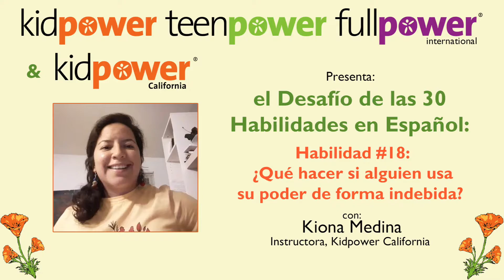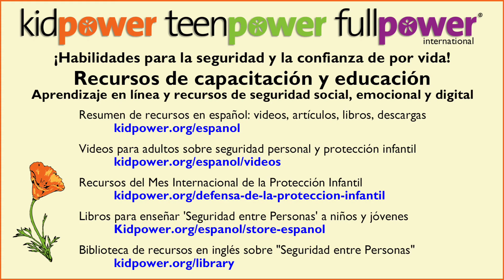Habilidad #18 del Desafío de las 30 habilidades de Kidpower con Kiona Medina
La Instructora de Kidpower California Kiona Medina presenta la habilidad #18 del Desafío de las 30 habilidades de Kidpower: ¿Qué hacer si alguien usa su poder de forma indebida?

Visite cientos de recursos gratuitos sobre seguridad para personas de todas las edades.

Conozca más sobre nuestros nuevos servicios, recursos y herramientas de aprendizaje en línea

Kidpower Teenpower Fullpower International es una organización global sin fines de lucro líder dedicada a educar y empoderar a las personas con habilidades para la comunicación positiva, la seguridad interpersonal y la defensa personal, cualquiera sea su edad, capacidad, credo, cultura, género o identidad. Estas habilidades y estrategias sirven para prevenir y resolver la mayor parte de los problemas con otras personas tales como bullying, abuso, agresiones sexuales, prejuicios y otros maltratos, y nos ayudan a desarrollar vínculos más saludables y positivos que mejoran nuestra vida. Desde sus inicios en 1989, Kidpower ha ayudado a millones de niños, adolescentes y adultos en todo el mundo, incluidas personas con necesidades especiales, mediante talleres, alianzas y recursos educativos.